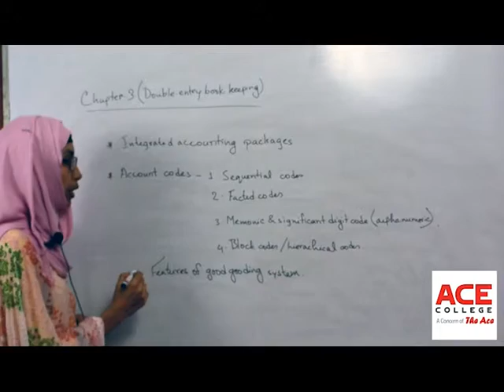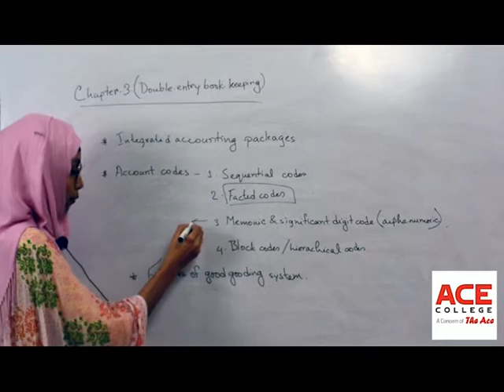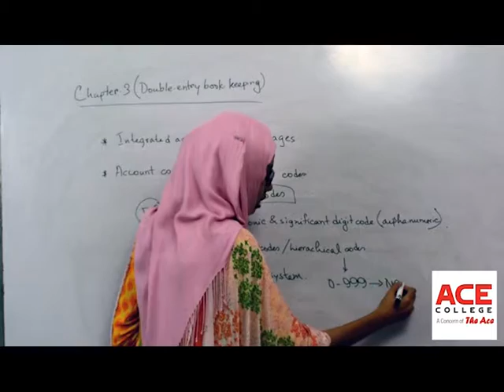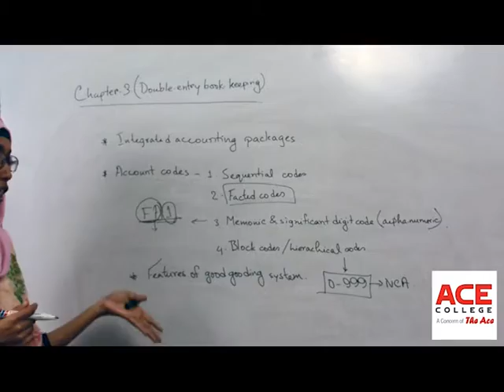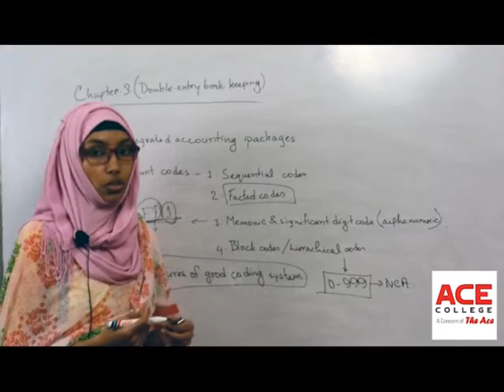20 FA1 Chapter 3 Lecture 6 | Accounts coding systems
Chapter 3
Lecture on: Integrated accounting packages
                Accounts coding systems
                Features of a goods coding systems